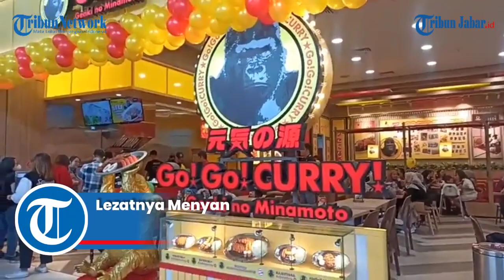Lezatnya Menyantap Katsu dengan Kuah Kari di Go Go Curry Summarecon Mall Bandung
Laporan Putri Puspita Nilawati | Video Editor: Edwin Tk